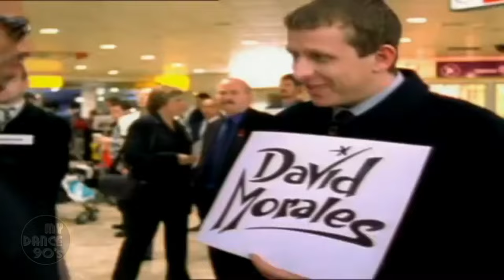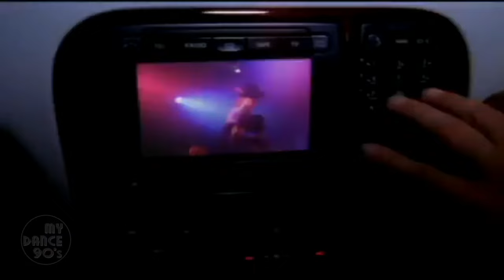DAVID MORALES - IN DE GHETTO (1994) HQ (My Dance 90's)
MY DANCE 90's - "In de Ghetto" é um super clássico do DJ americano David Morales. Ele o lançou em 1994 com Delta Bennett. Em 1996, uma nova versão, "In de Ghetto '96", contou com a participação do Bad Yard Club e o vocal de Crystal Waters. A canção ficou nas paradas da Billboard Hot Dance Club Play dos EUA, agora conhecida como parada de Dance Club Songs, chegando ao número 20. Ele também fez uma aparição no UK Singles Chart, chegando ao número 35, tornando-se o único single de Morales nas paradas no Reino Unido.
Larry Flick, da Billboard, escreveu: "Este hino da casa beijado pelo reggae tem sido um item básico da pista de dança há mais de um ano. Agora servindo como o primeiro single da iminente compilação 100% Pure Dance de Mercury, foi atualizado com um vocal convidado deliciosamente felino. por Waters. Ela vampira com energia contagiante e alegria, enquanto Morales atualiza o groove injetando teclados pop brilhantes. A cereja no topo do bolo é um gancho matador, instantaneamente cantável, que deve empurrá-lo para o topo com popsters que apreciam o influxo crescente de dança música no rádio." já se passaram dois anos desde que Storyteller foi lançado.
AUMENTA O VOLUME AÍ!!!